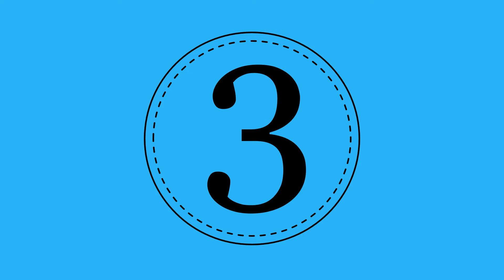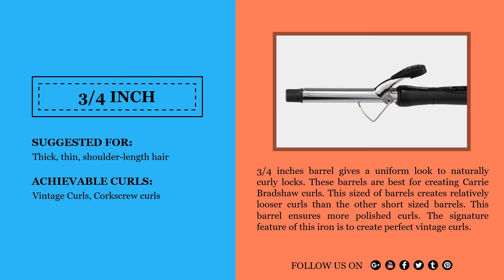How To Choose The Right Curling Iron Size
There are curling irons in different sizes and no size is beneficial for every hair type. For your desired hairdo you have to choose perfect curling iron size according to your hair type.